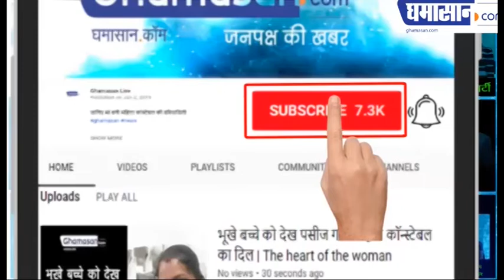सोलर मैन ऑफ इंडिया प्रोफेसर चेतन सोलंकी का मल्हार आश्रम से बेल्जियम तक का सफर